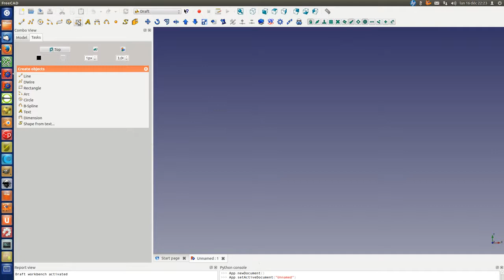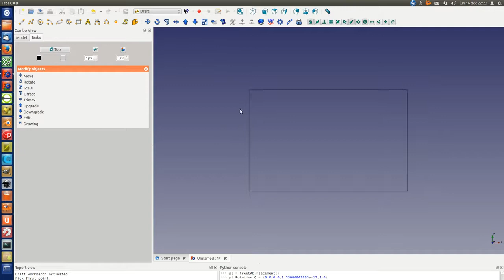FreeCAD Quick Tip nº2: Draft Rectangle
This video is a response to the Quick Tip nº1 I just made. If you find the Sketcher way is a hassle, then use a Draft Rectangle instead, it's much faster! And Draft